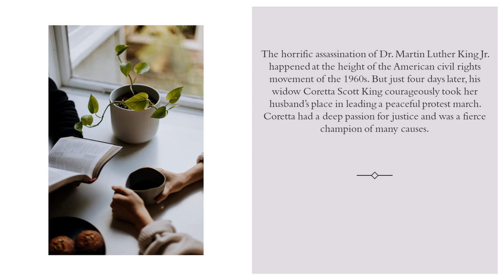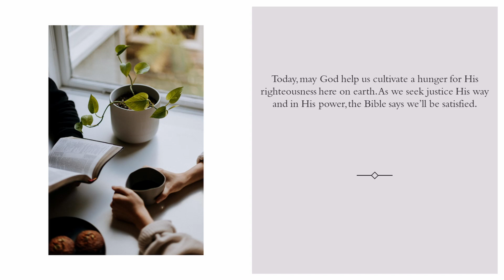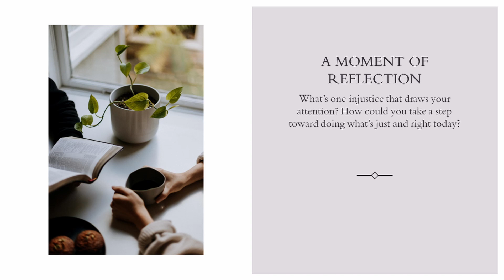Be Filled | Our Daily Bread Devotional Reading | 1/16/2023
Today's devotional reflection:  What’s one injustice that draws your attention? How could you take a step toward doing what’s just and right today?